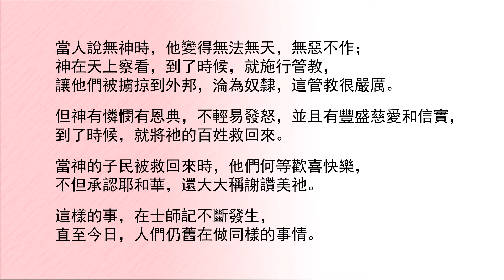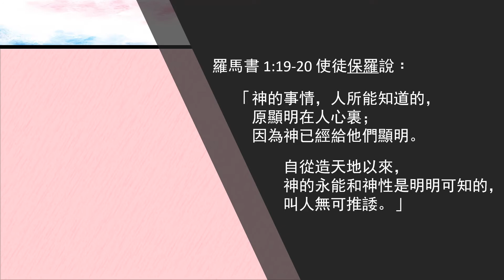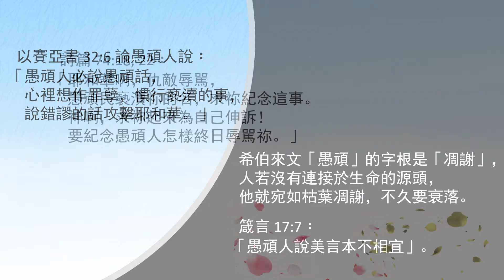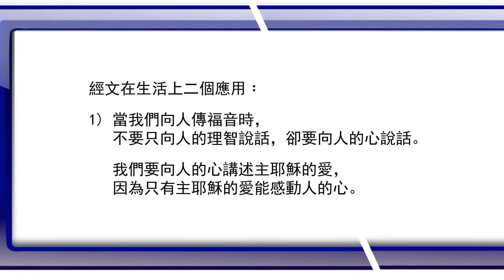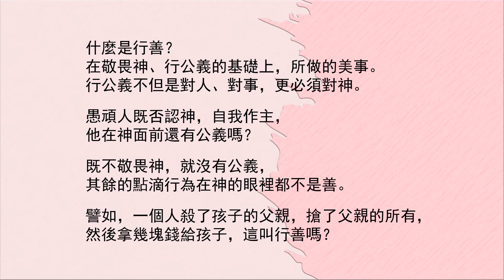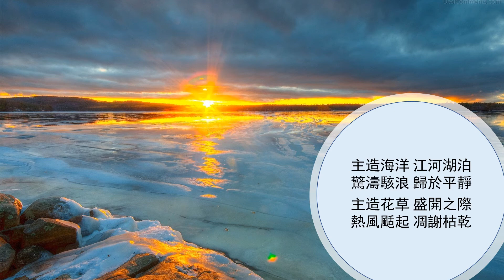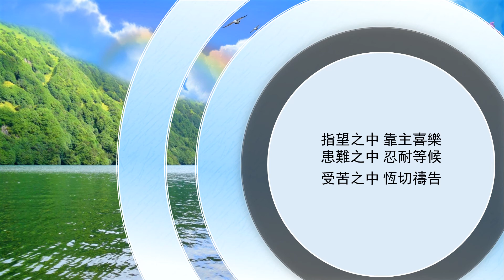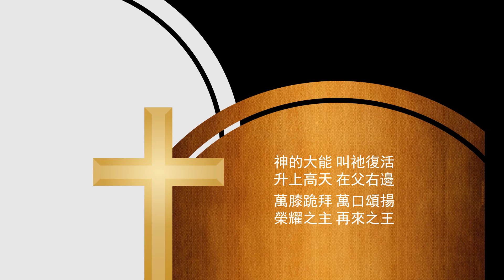【與你共勉】【詩篇 14:1-7】【 無神論者的失敗，耶和華的得勝（一）】